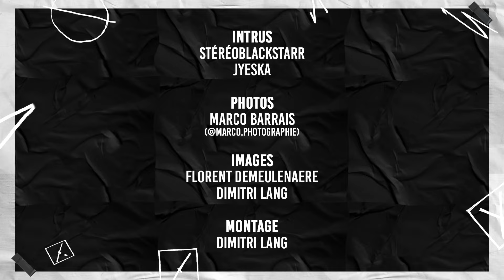La grosse connexion - GENERATIONS x RAP CONTENDERS le retour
N'hésitez pas à commenter, liker et surtout PARTAGER si avez kiffé